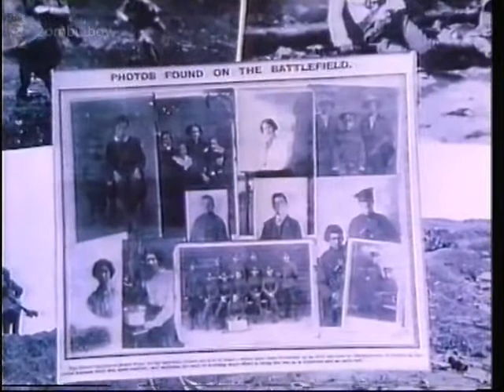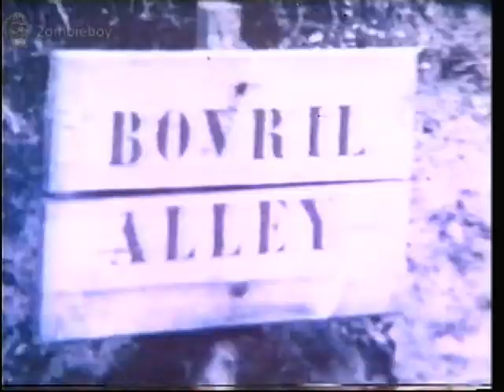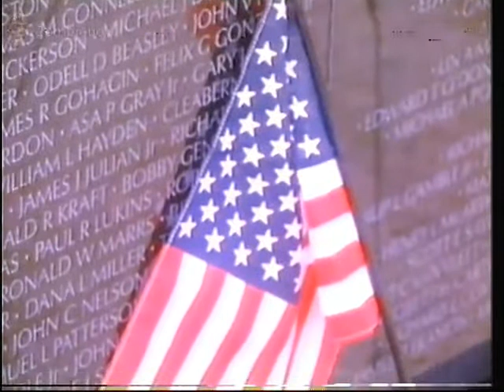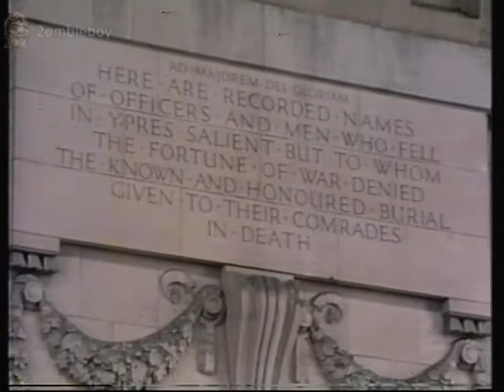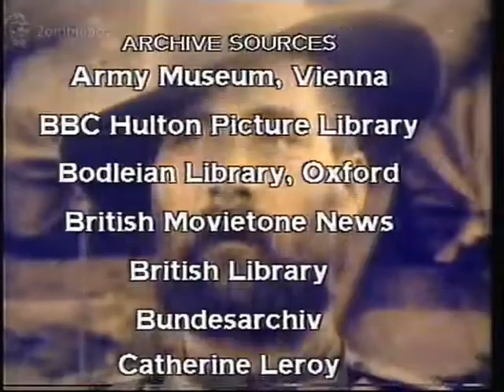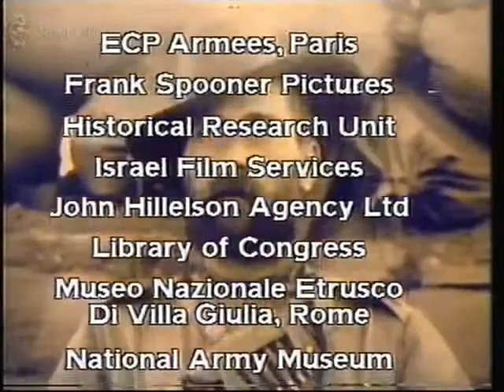BBC1 Soldiers experience of war 18-12-1985 Full documentry (VHS Capture)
BBC1 Soldiers experience of war 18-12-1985 Full Episode (VHS Capture) interviews with Soldiers from diffrent conflicts including ww1 ww2 and vietnam

2ombieboy